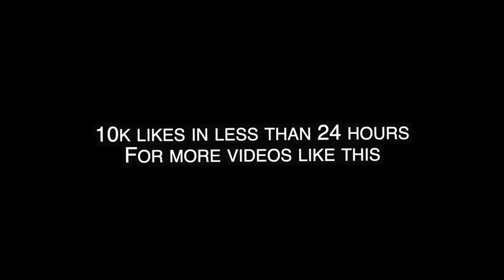Kyle Richh & Jenn Carter Get Locked Up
Making A Song With Kyle Richh x Jenn Carter x TaTa...

KYLE RICHH X JENN CARTER X TATA LEFT $10,000 IN FRONT OF ME TO SEE IF TAKE ANY! *WE MADE A SONG*
Kyle Richh x Jenn Carter (41) - Deuce (Official Video)
I PLAYED DD OSAMA MUSIC IN FRONT OF KYLE RICHH AND THIS HAPPENED...
I SET JENN CARTER ON A BLIND DATE WITH A DYKE AND THIS HAPPENED...*BAD IDEA*
I TOOK TATA & MURDA B TO SUGARHILL FOR THE FIRST TIME AND THIS HAPPENED... I CALLED DD OSAMA
Sugarhill Drill Rappers Went To RPT For The First Time
I Set Ndot Up With Dd Osama And Ddot Lacking And He Pulled Out His Chop...*Plot Twist*
Sha Ek And DD Osama Jumped Murder B For Dissing And This Happend Lacking With Her Opps
Paying Sugarhill Drill Rappers In The Hood to Eat World's Hottest Chip!
41 BOP - Kyle Richh x TaTa x Jenn Carter x Dee Billz x Jay Gelato x Miah Kenzo(Official Music Video) Ji dion kai cenat